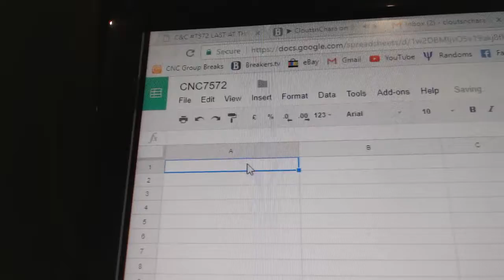Team Randoms - C&C GB #7572